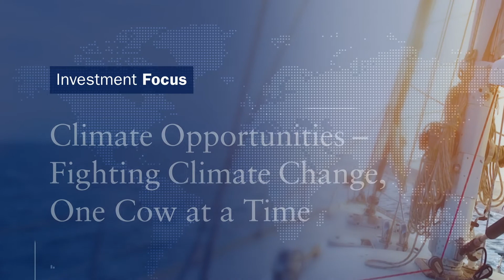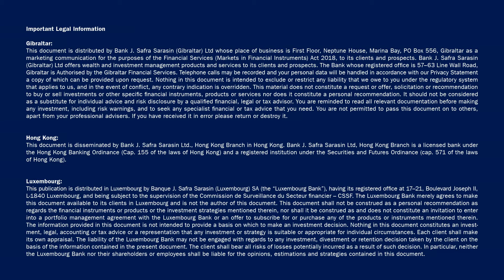Investment Focus | Climate Opportunities – Fighting Climate Change, One Cow at a Time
If cows were a country, they would be the 3rd biggest greenhouse gas emitter in the world! So what kind of innovative solution can tackle this challenge? Watch the video to learn more.